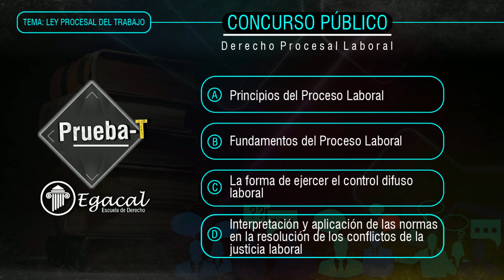Pregunta de Examen DERECHO PROCESAL LABORAL: Ley Procesal del Trabajo | Concursos | PRUEBA-T # 110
Prueba tus conocimientos en DERECHO PROCESAL LABORAL: Ley Procesal del Trabajo; para un Examen de Concursos Públicos (PROFA & JNJ):
"No corresponde al Título Preliminar de la Ley Procesal del Trabajo, Ley N° 29497:"